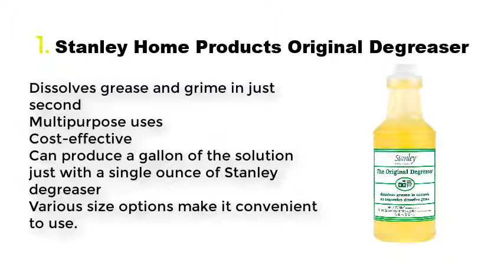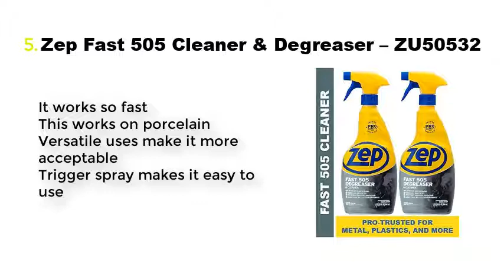Top 5 Best Degreaser for Range Hood 2022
Best Degreaser for Range Hood List:

1. Stanley Home Products Original Degreaser

2. Clorox Commercial Solutions Professional Multi-Purpose Cleaner & Degreaser Concentrate

3. Easy Off Professional Fume Free Max Oven Cleaner

4. P&G Professional Heavy Duty Degreaserby Dawn Professional

5. Zep Fast 505 Cleaner & Degreaser – ZU50532